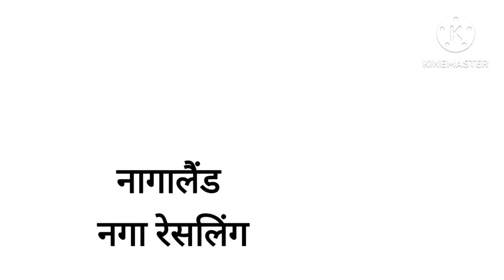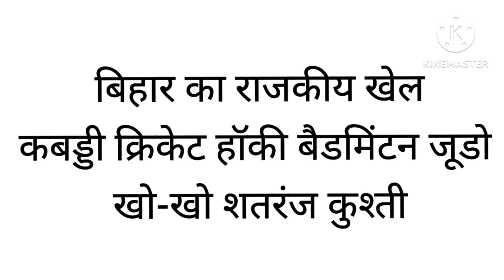States sports| State sports of india Famous State sports of india राज्यों के खेल |भारत के राज्य खेल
Video title-

Hello everyone!
In this video we have told about the states sports of india. Famous state sports of india.

इस वीडियो में हमने भारत के राज्यों के खेल के बारे में बताया है। भारत के प्रसिद्ध राज्य खेल।

Regards
Team